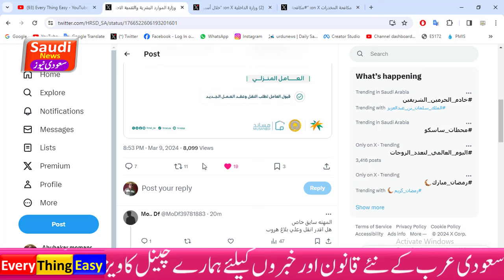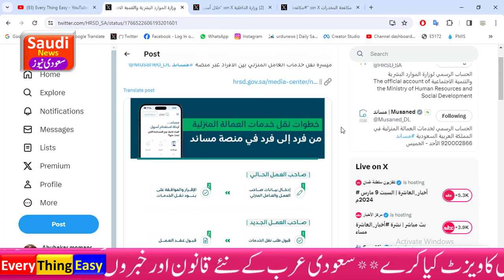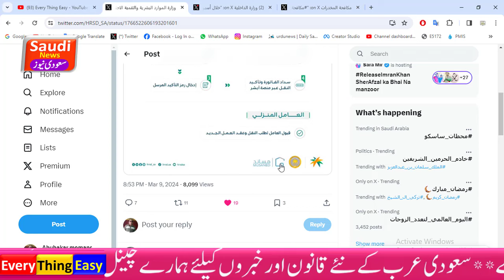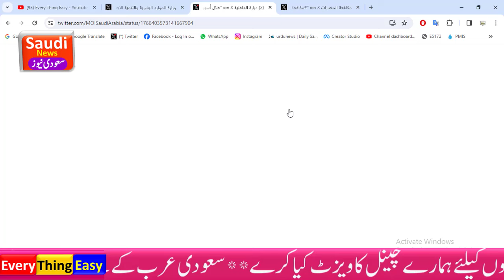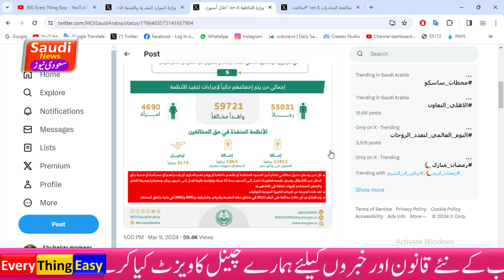electronically transfer domestic worker services to Kafeel via Musaned | saiq khas naqal kafala